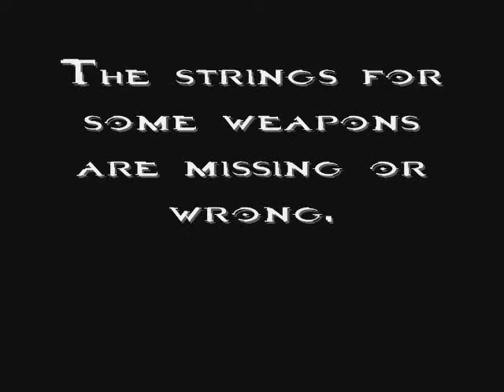Halo Custom Edition Maps Episode 29: Lost_Valley_of_Blood_beta_map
Today's map is Lost_Valley_of_Blood_beta_map
The Map was made by: kid908 and titusz

Description: A deep valley with a layout kinda like Bloodgulch with an under ground tunnel network.

Game types: All game types work.

Weapons
Halo 1 Assualt Rifle Mod: has new animations!
Halo 1 Pistol
Halo 1 Plasma Pistol
Halo 1 Plasma Rifle
Halo 1 Needler
Halo 1 Sniper Rifle
Halo 1 Shotgun
Halo 1 Fragmentation Grenades
Halo 1 Rocket Launcher
Halo 1 Fuel Rod Gun
Grapple Grenades (works like a plasma grenade)
Halo 3 Brute Spiker
Halo 3 Missile pod
Halo 3 Spartan Laser
Brute shotgun
Portable M12 Warthog Chain Gun

Vehicles
Halo 1 M12 Warthog
Halo 1 M12A2 Warthog
Halo 1 M808 Scorpion
Halo 1 Ghost
Halo 1 Banshee
Halo 1 Shade Gun Turret

Scenery: Blood Gulch Bases.

Special thanks to Noob Saibot for re-recording the Rocket launcher and recording the sniper rifle, pistol and the spartan laser.